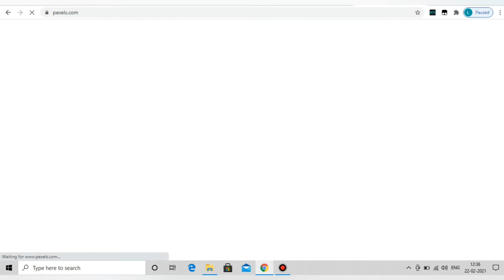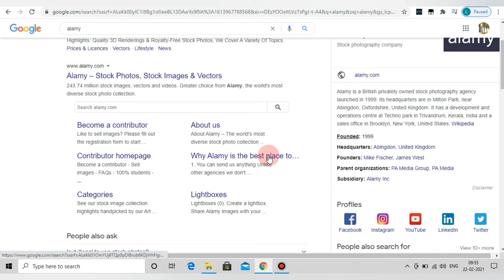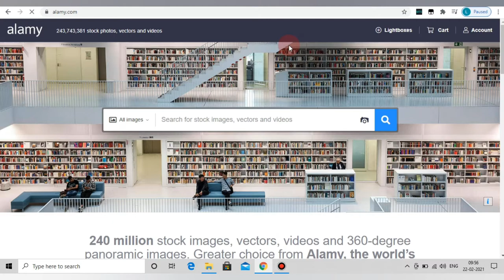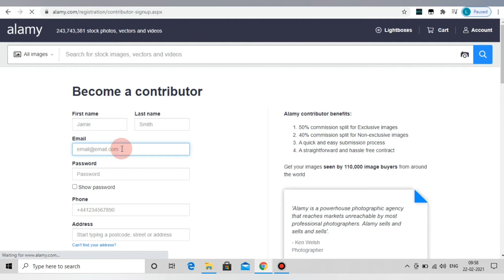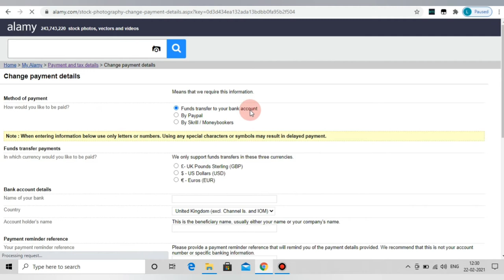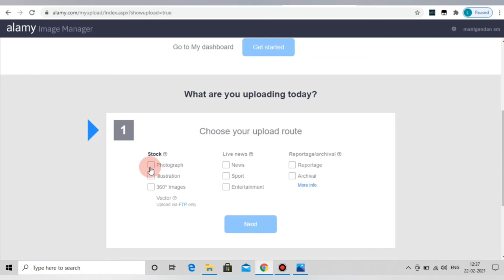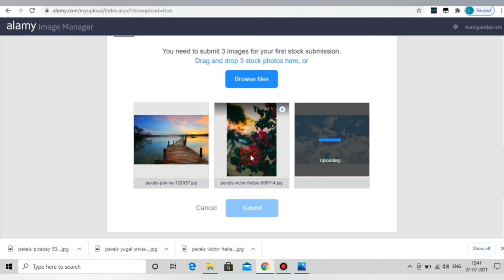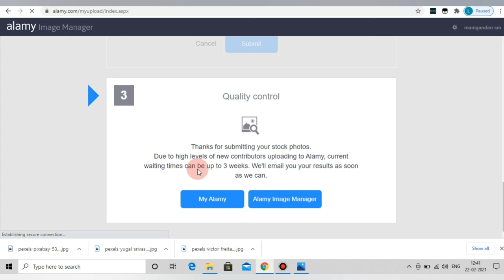Work At Home Jobs|Simple Copy & Paste Image| Earn Upto $50 Per Image|10Min Work|Fast and Simple🤑🔔.